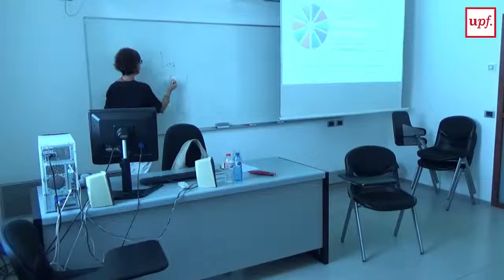Habilitats de comunicació per a mentors del Programa de Grau Obert de la UPF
Organitza: CLIK
Formadora: Judit Viñas